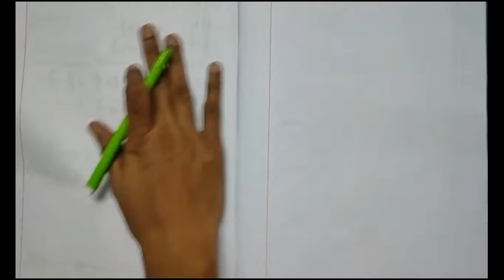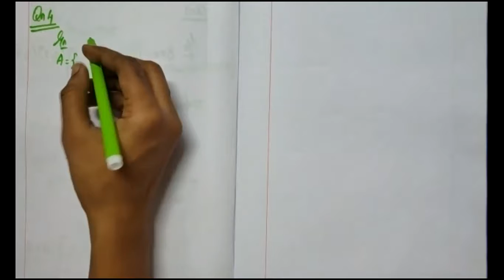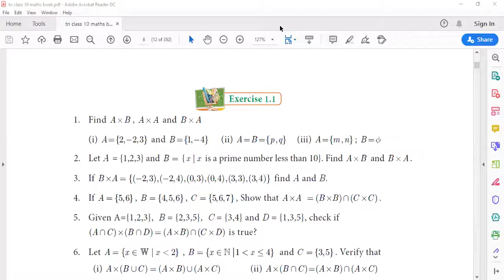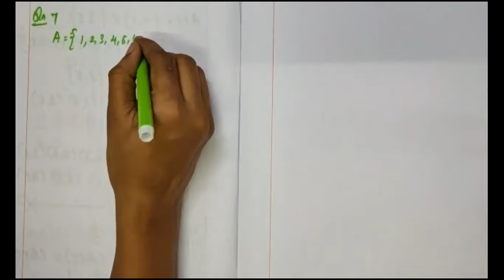TN 10th maths Chapter 1 Relations and functions | lecture 2 | vrr maths tuition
00:04 Ex 1.1Q1 (i)
05:28 Ex 1.1 Q1 (ii)
06:02 Ex 1.1 Q1 (iii)
08:35 Ex 1.1 Q2
13:28 Ex 1.1 Q3
16:50 Ex 1.1 Q4
24:12 Ex 1.1 Q5
32:45 Ex 1.1 Q6 Explain
35:25 Ex 1.1 Q6 (i) hw
35:33 Ex 1.1 Q6 (ii)
43:22 Ex 1.1 (iii)
49:33 Ex 1.1 Q7 Explain
50:53 Ex 1.1 Q7 (i) hw
52:28 Ex 1.1 Q7 (ii)

TN 10th maths Chapter 1 Relations and functions